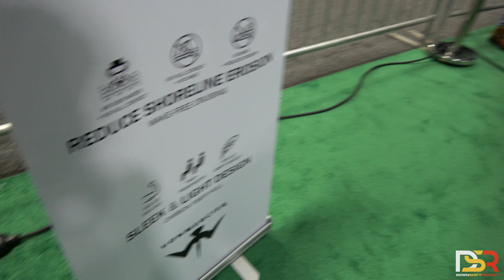VonMercier Arosa EV Hovercraft Demo // Washington DC Auto Show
The Arosa is an amphibious vehicle that can travel over land, water and a variety of terrain in between. It does this by traveling on a cushion of air and essentially flying right above the surface. The current base price for the VonMercier Arosa is approximately $200,000.

Prototypes of the Arosa have proven the new technology and key elements of the design. The pictures and videos revealed so far are of the Arosa prototypes.

The target specifcations of the production Arosa are:

Hover Height: 8 in
Payload: 400 lbs
Passengers: 2
Electric Power: 118 hp
Thrust Force: 387 lbf
Cruise Speed: 30 mph
Top Speed: 50+ mph
Empty Weight: 900 lbs
Length: 15.6 ft
Width: 7.8 ft
Battery Life: 90 min
Approx Range: 45 miles

↱ Want to know how these videos come together? ↰